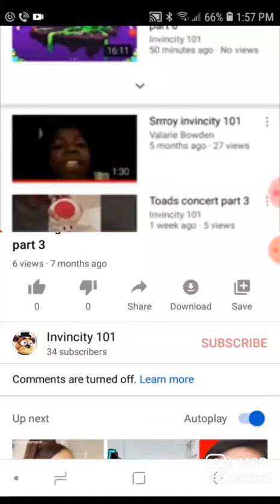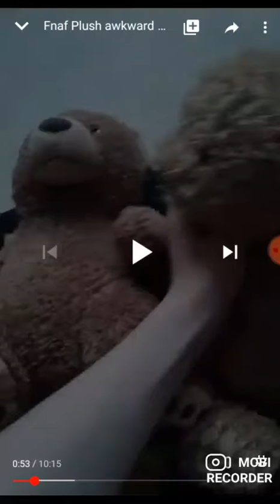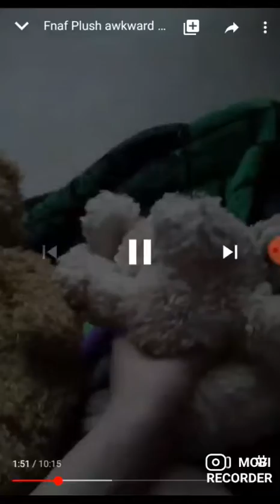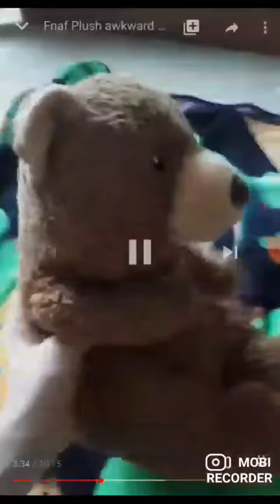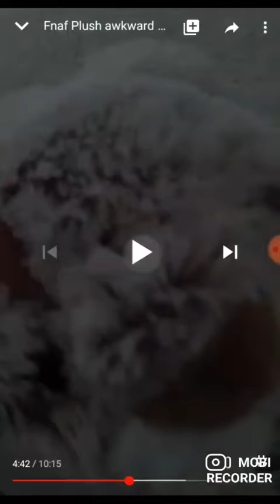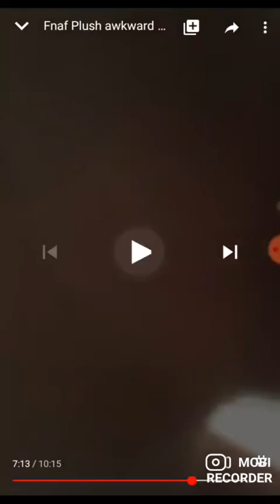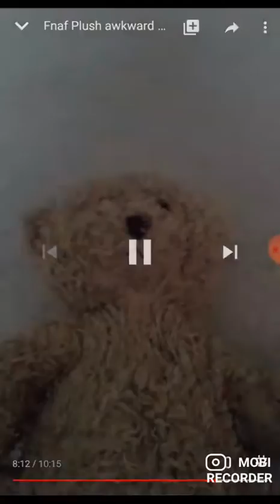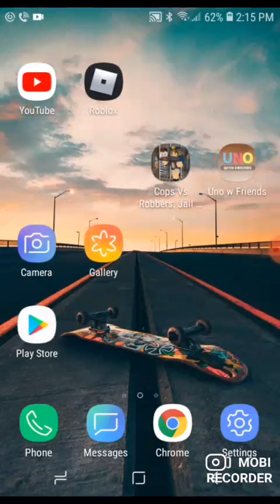Reacting to fnaf plush awkward version